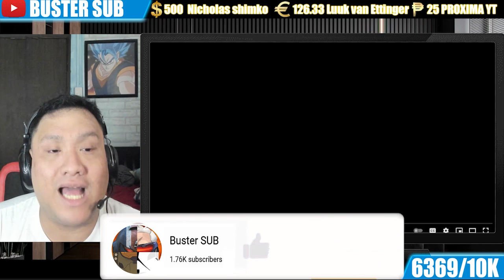Buster Reacts to | President Play Dawn of War: The Return!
0:00 - Intro
2:00 - Reaction